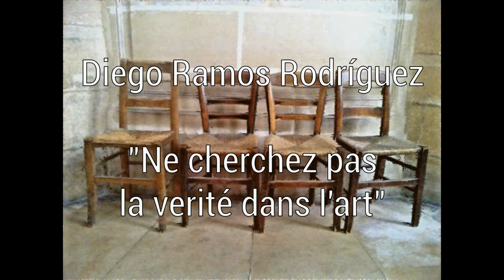"Ne cherchez pas la verité dans l'art" - TRAILER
Premiere on February 8th 2018
at the Colegio de España in Paris
Cité Universitaire Internationale
7E Boulevard Jourdan
75014 Paris
France

Chiara Percivati, clarinet and prepared clarinet
Aglaya González, viola with scordatura
Yuka Ohta, percussion
Diego Ramos Rodríguez, violin and violin with scordatura
Delia Ramos Rodríguez, assistant